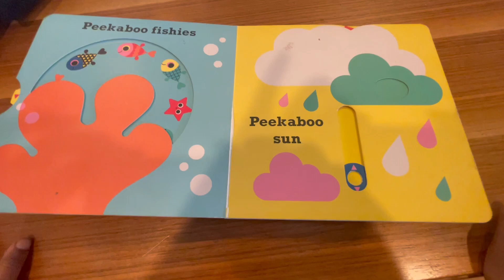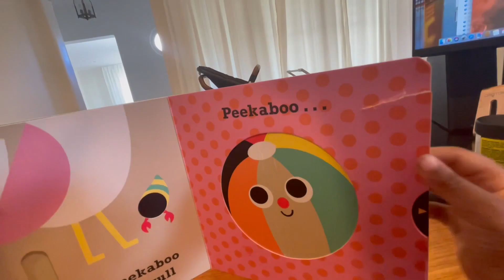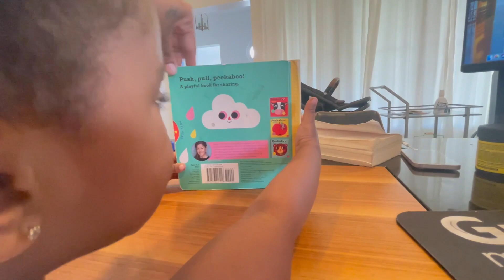PEEK A BOO with Azariah and BOBBI PLAY PEEK A BOO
Azariah plays Peek a boo with BOBBI and the PEEK A BOO BOOK